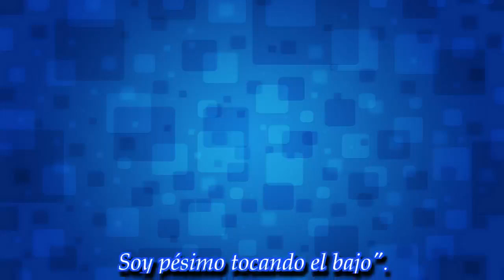¡Charly García y Roberto Pettinato festejaron Año Nuevo juntos, haciendo música!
Noticias Principales:
Los músicos se pusieron a improvisar durante la Nochevieja. ¡No te pierdas el divertido video!